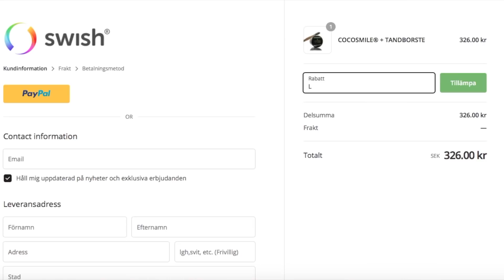10 SJUKA fakta om Victoria Secret - Det här visste du inte!?!?...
Hej öppna mig :)

Välkommen till en ny 10 fakta om. Idag kommer jag dela med mig av 10 fakta om Victoria Secret som du troligtvis inte kände till. Hoppas att ni kommer att gilla videon i så fall glöm inte att ge mig en tumme upp :) Nästa 10 fakta om kommer vara sjukt äckligt så håll utkik.

Följ mig på INSTAGRAM: Wallinlea

Rabatt koden LEA20 ger er 20% på hela köpet hos Cocosmile vegansk tandbleknings kit. Här har ni deras hemsida.

 Ett begränsat antal så skynda om ni är sugan på att klicka hem ett kit :)

Tack för att ni tittade och TACK för att ni alltid lämnar så trevliga kommentarer det uppskattar jag verkligen.